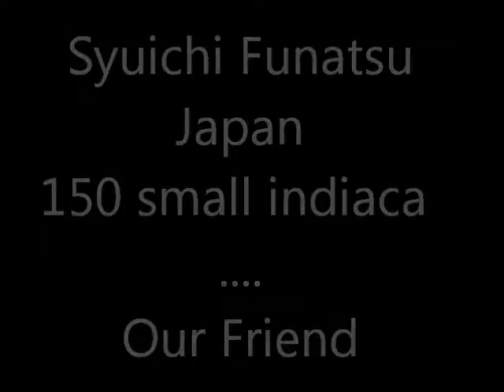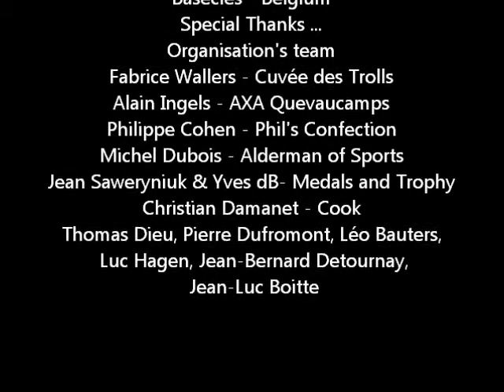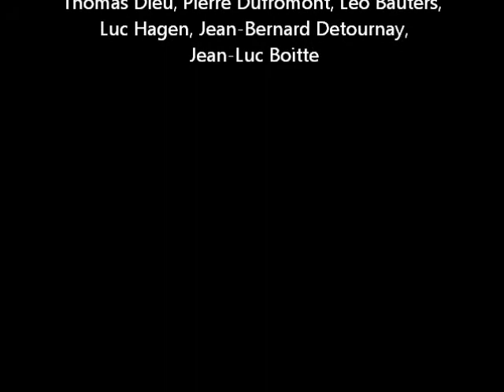Indiaka Or 2012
Video of our tournament "Indiaka Gold 2012"
23 & 24 June 2012 - Belgium
Thanks to all participants
Music video made on:
"Two Steps from Hell - Heart of Courage / Archangel"